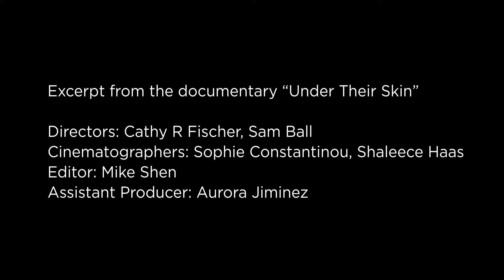Elizabeth Rosner's Suitcase | What We Carry With Us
See what Elizabeth Rosner, the descendant of refugees, carries with her.

This selection is an excerpt from the documentary “Under Their Skin,” a work in progress.